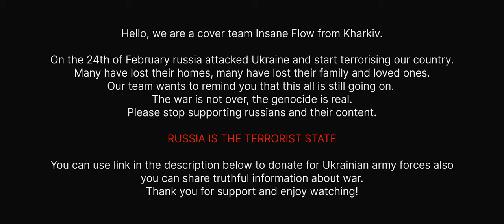AOA - 짧은 치마 (Miniskirt) | DANCE COVER | INSANE FLOW | UKRAINE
Hi everyone! We are back with our cover of AOA - 짧은 치마(Miniskirt)

We are a cover team Insane Flow from Kharkiv.
DON`T SKIP THE DESCRIPTION and use link below to donate to help Ukraine.
Thank you for support and enjoy watching!

Dancers:

Yuna - (IG: @lena_sagun )
ChoA - (IG: @s_kirpichnikova)
Jimin - (IG: @ms_hoks )
Chamni - (IG: @lisaa.hws )
Hyejeong - (IG: @marrylgz )
Seolhyun - (IG: @elizaveta_kopysowa)
Mina - (IG: @mashexk)

Production:

Filmed by:  (IG: @es_iks)
Edited by: (IG: @meleshechko)